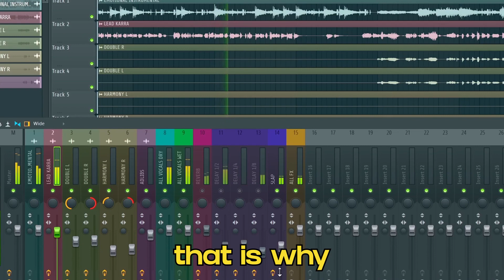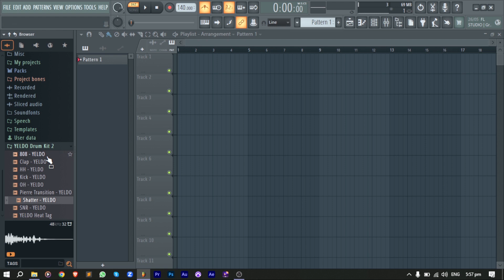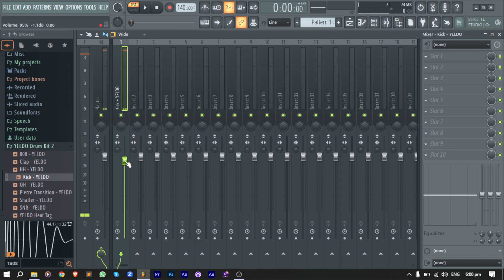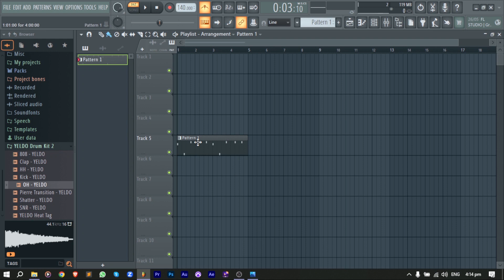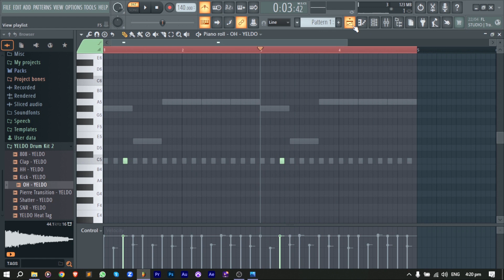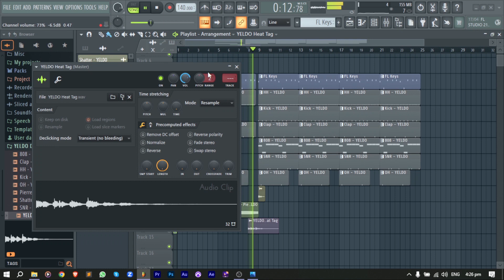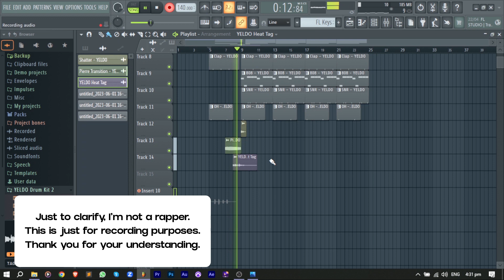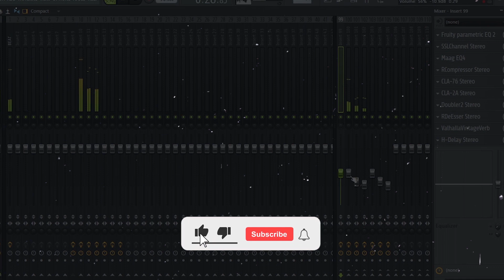Beginner's COMPLETE GUIDE to FL Studio | Tagalog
Learn the basics of FL Studio in this beginner-friendly tutorial! Perfect for beginners, this video will guide you through the essentials of using FL Studio.

Chapters
00:00 Intro
00:56 Toolbar
01:18 Settings
02:32 Browser
02:54 Channel Rack
03:36 Piano Roll
04:08 Playlist
04:40 Mixer
04:59 Beat Making
10:10 Recording Vocals
12:22 Mixing
12:54 Track Preview
13:16 Exporting
13:35 Outro